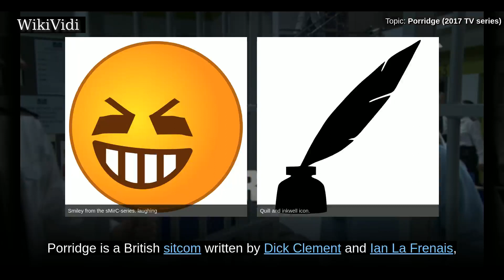PORRIDGE (2017 TV series) - WikiVidi Documentary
Porridge is a British sitcom written by Dick Clement and Ian La Frenais, that premiered on BBC One on 6 October 2017 after the success of the pilot that aired in 2016 as part of the BBC's Landmark Sitcom Season. It is a sequel series to the 1974 show of the same name. The show features Kevin Bishop as Nigel Norman Fletcher, the grandson of Norman Stanley Fletcher from the original series, who is in prison for cyber crimes.

Copyright WikiVidi.